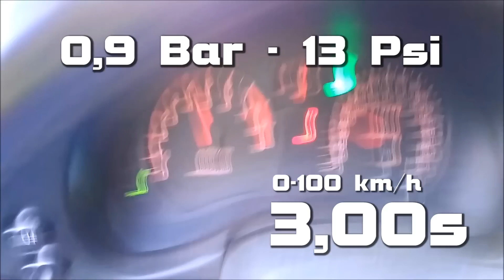Mitsubishi 3000GT - Acceleration with Race & Fun Tuning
Hier habe ich meinen neuen Mitsubishi 3000GT getestet. 0-100 km/h test. Auch als Mitsubishi GTO oder Dodge Stelth bekannt.
Die Modifikationen wurden nach original Winter GT Tuning vorgenommen. Wobei ich eine Edelstahl Klappenauspuffanlage mit 3,5" gebaut habe, die man im Alltag sehr Leise oder Sportlich schalten kann. Die Downpipe stammt von CX Racing. Der 100 Zeller Kat von Arlows.

Leistung sollte bei 370-380Ps liegen. Es folgen noch FMIC oder SMIC - side mount intercooler - also größere Ladeluftkühler, womit der Ladedruck auf glatte 1 Bar und damit 400Ps gebracht werden können. Die Einspritzdüsen sind dabei am Anschlag sowie die Kupplung bei fast 550Nm Drehmoment.

Es handelt sich um die Deutsche 3000GT Version, die als Einzige Weltweit Natriumgefüllte Auslassventile und größere Turbolader hat. Somit sogar dem VR4 überlegen ist. Von diesem Auto wurden nur 1000 Stück gebaut. Der große Bruder vom Mitsubishi Evo ;-)

With Boost Controller.

Willkommen bei Race N Fun TV - dem Youtubechannel
für Car Passion, Motorsport und Tutorials rund um das Thema Automobil.